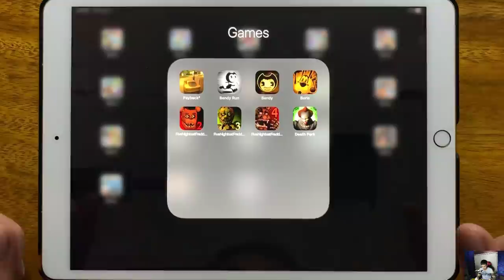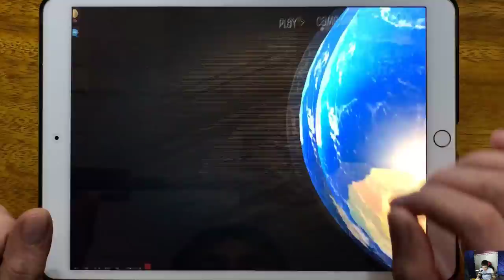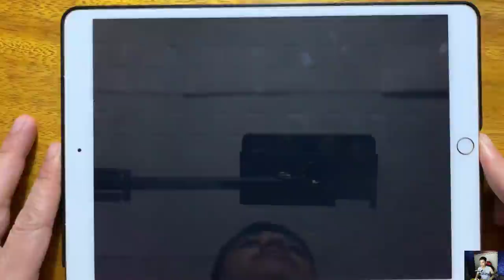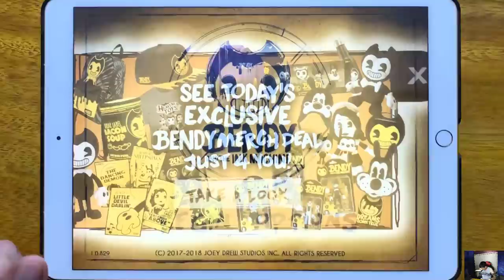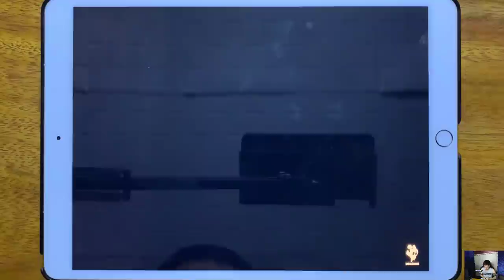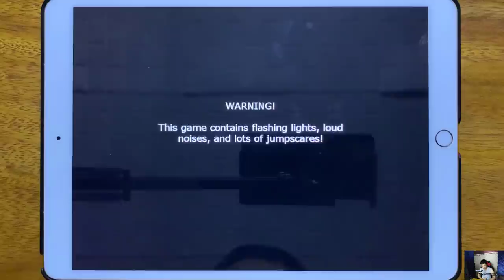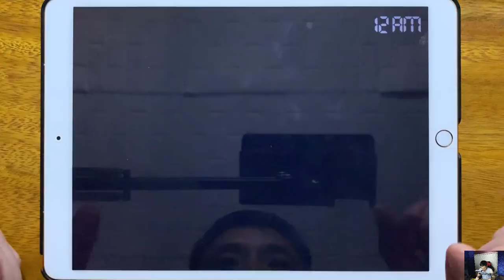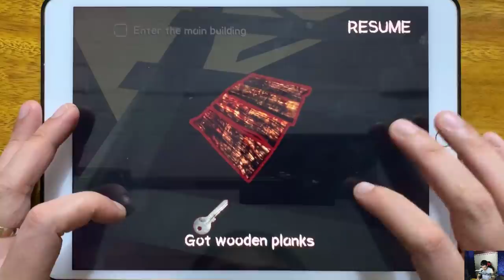Payback 2,Bendy In Night Mare Run,Bendy Chapter 1, Boris, FNAF 2,FNAF 3, FNAF 4, Death Park